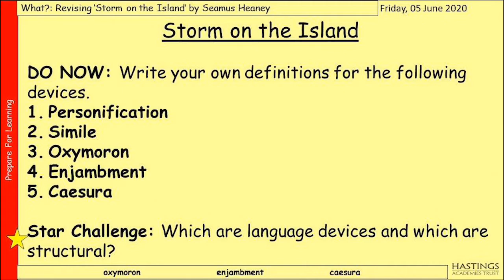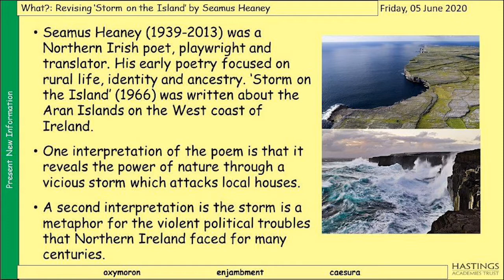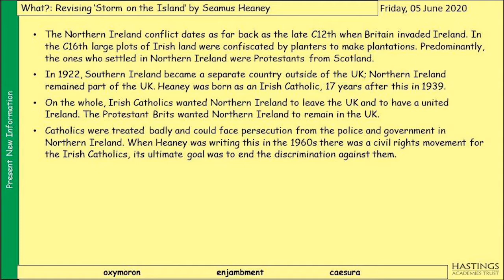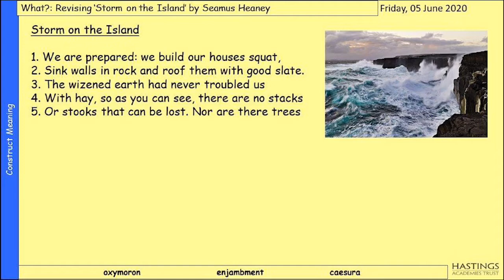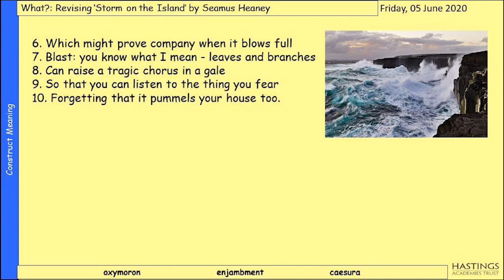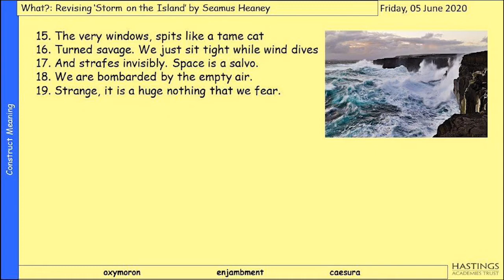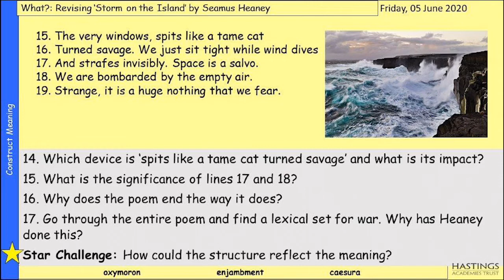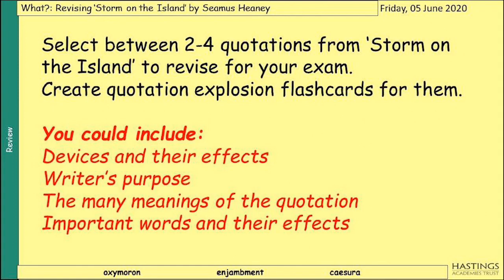Storm on the Island